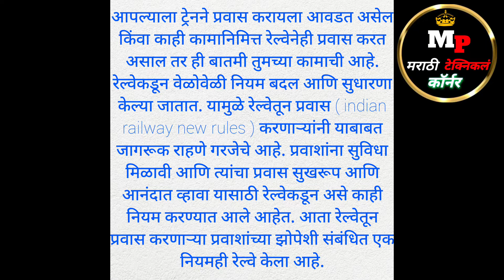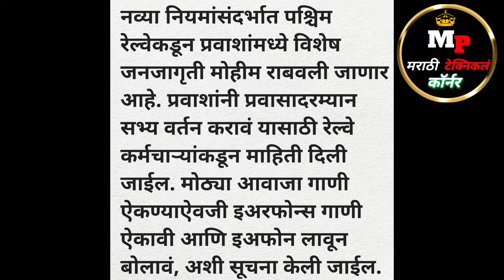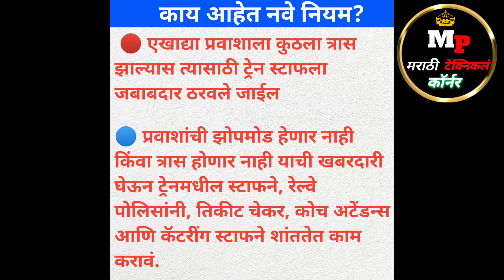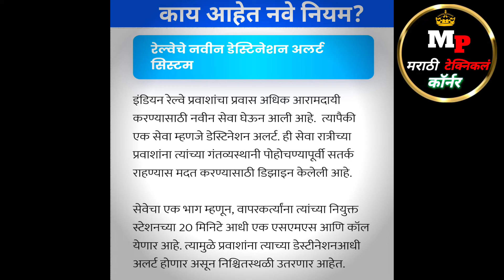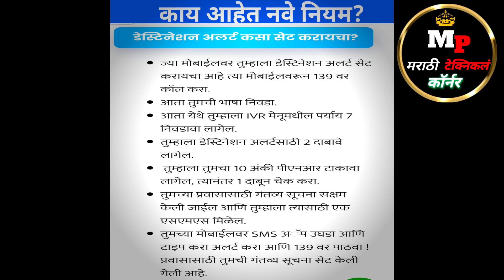रेल्वेचा नियम ; रेल्वे प्रवास करणाऱ्या नागरिकासाठी मोठी आनंदाची बातमी सविस्तर माहिती 2022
रेल्वेने प्रवास  करणाऱ्या         नागरिकांसाठी  मोठी आनंदाची बातमी

रेल्वेने प्रवास करणाऱ्यासाठी  मोठी आनंदाची बातमी

♥️ आपल्या व्हिडीओ आवडल्यास तुमच्या मित्राना देखील शेर करा
😍 अश्याच नव नवीन व्हिडीओ साठी  चॅनेल ला सबक्रॅईब करायला विसरू नका आणी बेल आयकॉन ऑल सेट करा 🙏

🚩जय  भवानी जय शिवाजी 🚩

तुम्ही माझ्याशी बोलू शकता.